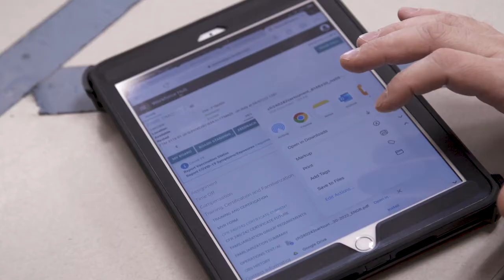Adam Florine - Safety Employees of the Year 2022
Kansas City, Kansas, Locomotive Engineer Adam Florine’s safety journey is very personal. When he was 8, his father perished in a train collision. Despite his loss, Florine always wanted to be a railroader, first as a conductor, then engineer on our Chicago Division. He was elected safety coordinator for the division, and collaborated with safety teams to deliver presentations, conduct audits and build relationships – what he considers foundational to safety. He spent countless hours teaching train crews how to upload, navigate and troubleshoot resources on their iPads. When COVID paused in-person training, he used QR codes on posters for employees to access information. The results of his efforts: In 2021, the division’s reportable injuries dropped 35% overall and 42% among our Transportation teams.